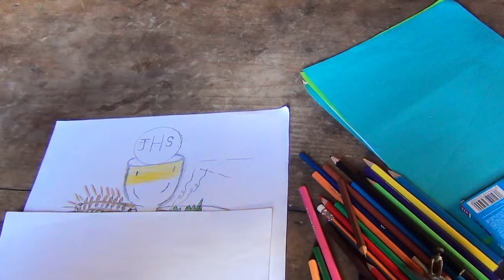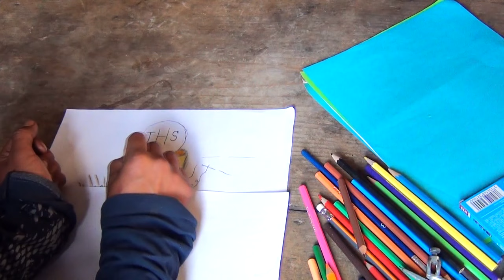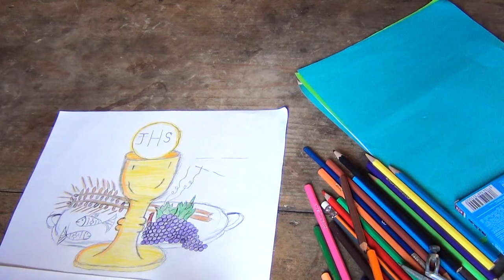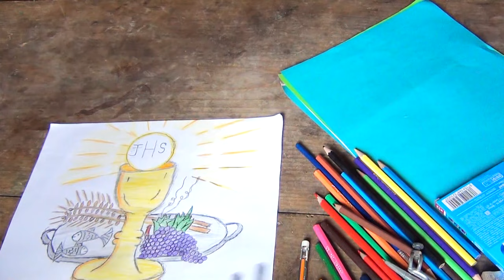Canciones Católicas QUE TE HARÁ LLORAR 2021 / Dormir, Calmar Tu Mente, Tu alma, Relajar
Las mejores canciones católicas para descansar, relajar, dormir y calmar tu mente y tu cuerpo. Las mejores canciones católicas que dan mucha paz. Canciones que te haran llo